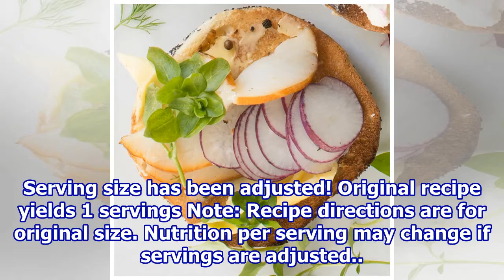Smoked Sablefish & Radish Flagel Recipe